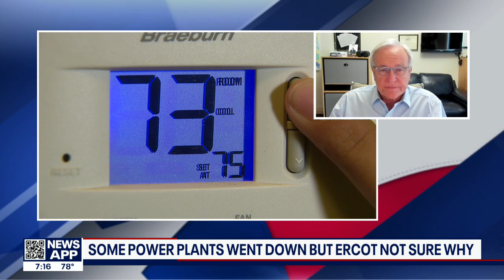What's Your Point? June 27, 2021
This week's panel Bob Price, Marcus Davis, Tomaro Bell, Bill King, and Tony Diaz join Greg Groogan to talk about, the Texas power grid, VP Kamala Harris' trip to the Texas border, water rate hikes in Houston, Harris County considering adding a County Administrator, the Texas Legislature special session, voting rights in America. Greg Groogan talks one on one with David Jolly of the Serve America Movement, A new political party SAM and the panel talks about the future of a third party.